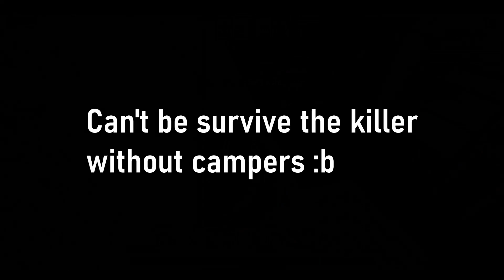[ANTI-CAMPER] Reviving camped players || ROBLOX 🔪Survive the Killer!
Compilation of me risking my neck to revive players that were being camped by the killer. I died A LOT of times attempting this. But it was really satisfying to see it work out!

No campers down here, just tags : ]